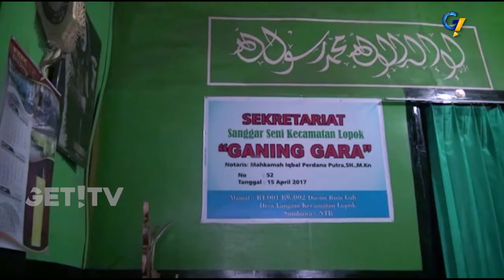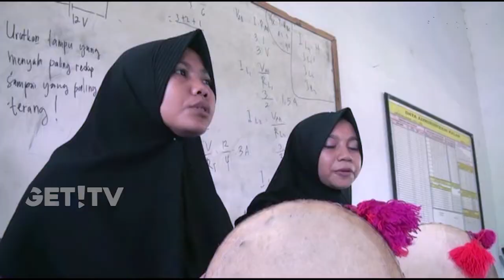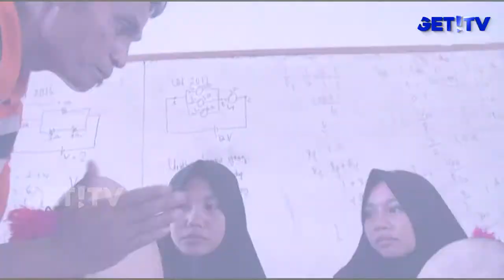ISI LIBUR DENGAN LESTARIKAN BUDAYA SUKU SUMBAWA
Mengisi libur sekolah tidak harus di tempat-tempat wisata dan
mengeluarkan biaya mahal.  di Kabupaten Sumbawa, Nusa Tenggara Barat, dua orang siswi SMP, memilih mengisi libur panjang natal dan tahun baru, di desa mereka dengan melasanakan latihan Sakeco, yang merupakan
kesenian asli masyarakat Suku Sumbawa  sebagai bentuk pelestarian budaya Indonesia sejak usia dini.